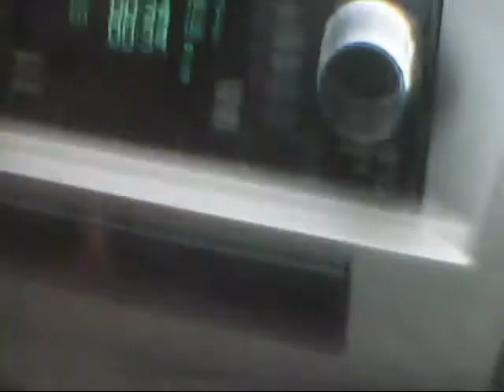oklahoma bartifacts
A GREAT DAY WITH GREAT FRIENDS